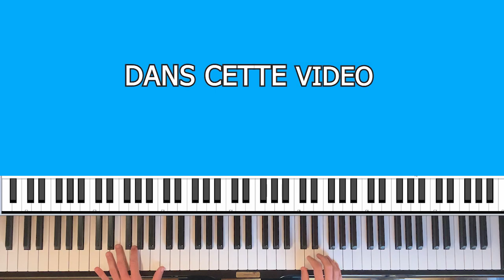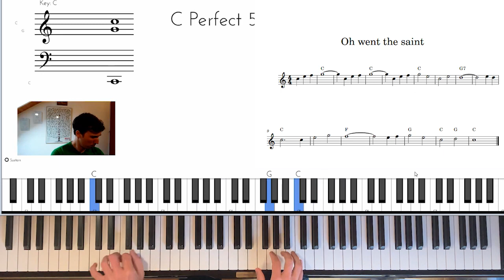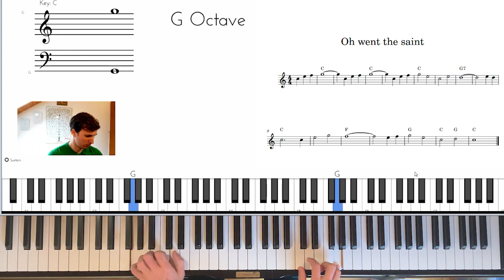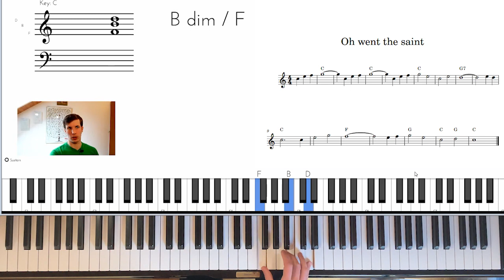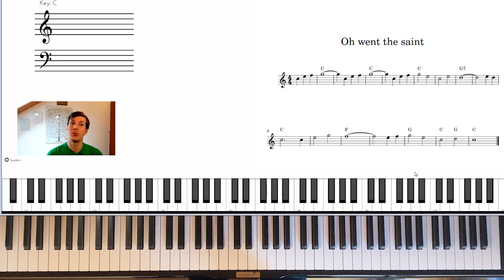Comment jouer du RAGTIME au piano? Partie 2: comment jouer la main droite?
Je vous montre dans cette vidéo comment jouer un morceau de ragtime au piano. Je vous explique dans un premier temps comment utiliser la technique de "la pompe " à la main gauche, qui est essentielle dans ce style de musique.

Apprenez les bases de l'impro jazz (cours gratuit de 20 minutes) 🎹

0:00 introduction
0:42 démo de la main droite
1:29 explication de la main droite
2:42 un exercice pour jouer avec la main gauche
4:21 deuxième partie de la main droite
5:30 un 2ème exercice pour jouer avec la main gauche
6:36 technique ragtime n°1
9:47 technique ragtime n°2
11:04 mot de la fin